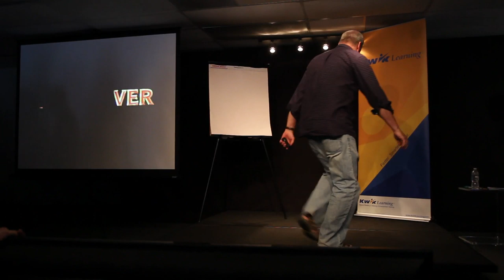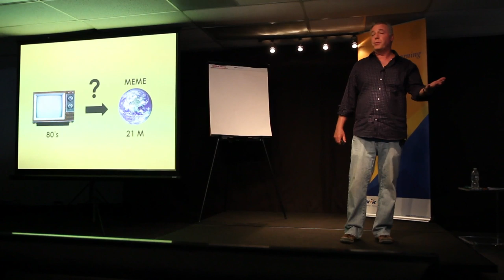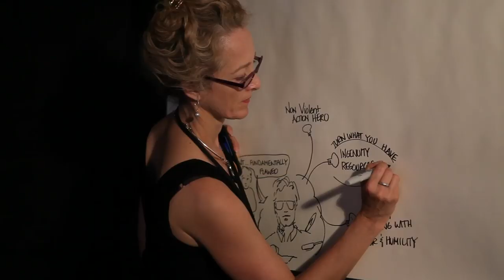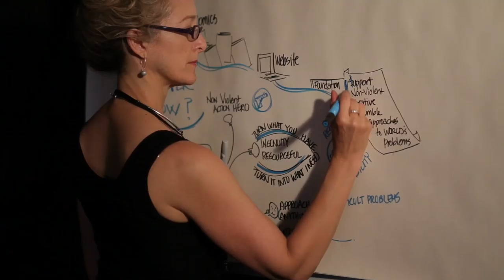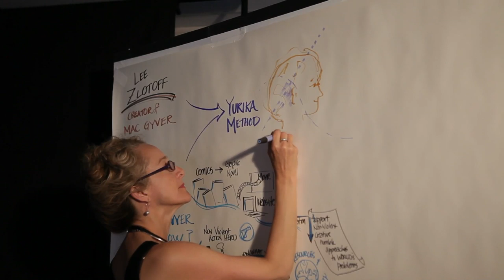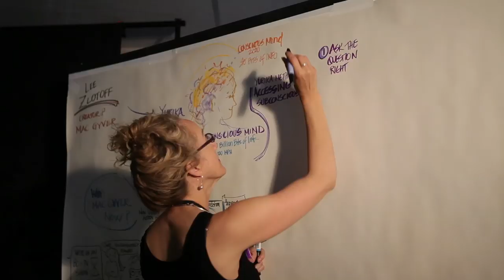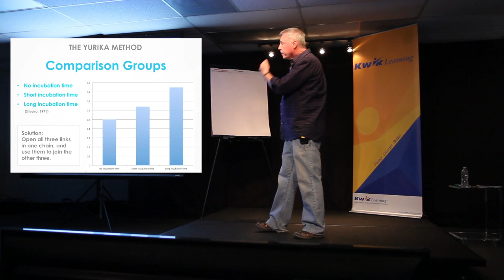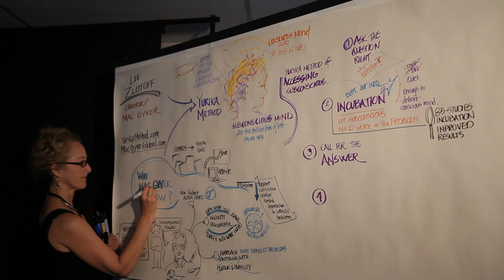The MacGyver Way to Creative Problem Solving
Lee David Zlotoff is an award-winning writer, producer and director of film and television. In this SuperheroYou video, the MacGyver creator discusses his revolutionary new technique to make the most of your brain.